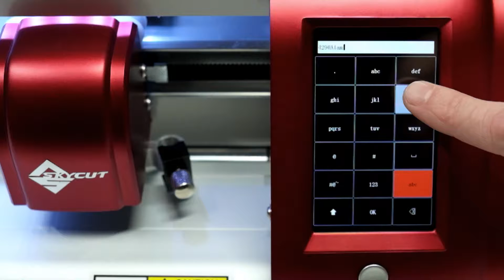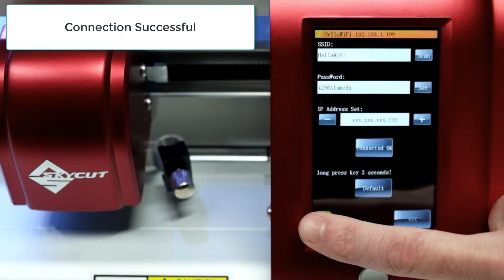SkyCut cutter WIFI Settings